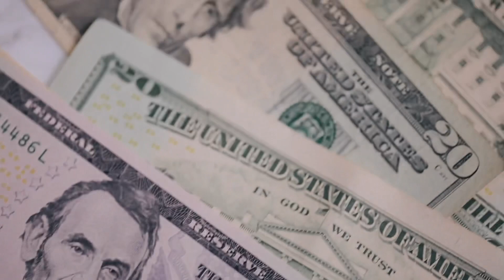금리와 주식과 금의상관관계에 대해서 자세히 설명해주세요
상관관계에 대해서 자세히 설명해주세요 금리, 주식 및 금의 상관관계는 복잡하고 다양한 요인에 영향을 받기 때문에 일반적인 규칙이 존재하지 않습니다. 그러나, 이러한 자산들 간의 상호작용에는 몇 가지 일반적인 경향성이 있습니다.

1. 금리와 주식: 일반적으로, 금리가 낮아지면 기업들이 더 많은 돈을 빌리고 투자할 수 있으므로 주식 시장이 상승하는 경향이 있습니다. 반대로, 금리가 높아지면 기업들이 더 적은 돈을 빌리고 투자하기 때문에 주식 시장이 하락할 가능성이 높습니다. 그러나, 이러한 경향성은 항상 일정하지 않습니다.

2. 금리와 금: 금리가 낮아지면 투자자들이 주식 시장보다는 안정적이고 안전한 투자 수단으로서 금을 선호하는 경향이 있습니다. 따라서, 금리가 낮아지면 금 값이 상승할 가능성이 높습니다. 반대로, 금리가 높아지면 금보다는 주식 시장이 더 매력적인 투자 수단으로 인식되므로 금 값이 하락할 가능성이 높습니다.

3. 주식과 금: 주식 시장이 강세일 때 금 가격은 하락하는 경향이 있습니다. 이는 투자자들이 주식 시장에서 높은 수익을 기대하기 때문에 안전 자산으로서의 금 수요가 감소되기 때문입니다. 반대로, 주식 시장이 약세일 때 금 가격은 상승하는 경향이 있습니다. 이는 투자자들이 안정적이고 안전한 자산으로서의 금에 대한 수요가 증가하기 때문입니다.

종합적으로, 금리, 주식 및 금의 상호작용은 매우 복잡하고 다양한 요인에 영향을 받기 때문에 일반적인 규칙은 존재하지 않습니다. 투자 결정을 내리기 전에는 항상 정보를 충분히 수집하고 분석하고 전문가들의 조언을 듣는 것이 좋습니다.